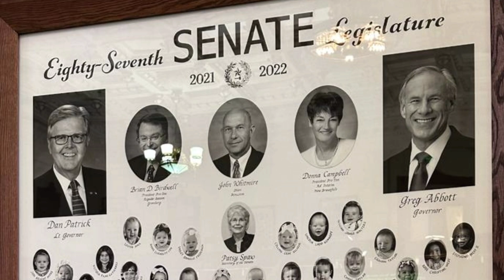అగ్రరాజ్యం అసెంబ్లీ | అమెరికా అసెంబ్లీలో అధ్యక్షా